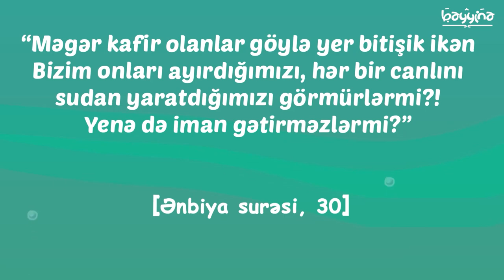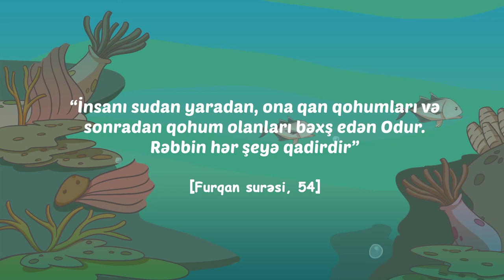HƏR BİR CANLI SUDAN YARADILMIŞDIR - Quran möcüzələri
1.  Videonu bəyəndinizsə LİKE düyməsinə tıklayın ki, video daha çox insana çatdırılsın.
2.  Ən yeni videolardan xəbərdar olmaq üçün kanalımıza ABUNƏ olun və "zınqırov" işarəsinə tıklayaraq bildirişləri aktiv edin..